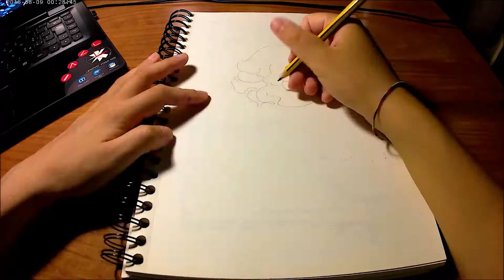Come disegnare un tatuaggio tradizionale giapponese - Hannya 般若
Han'nya (般若?) è una popolare maschera giapponese usata nel teatro nō, che rappresenta un demone femminile geloso. Il dramma più popolare nel quale fu utilizzata la maschera han'nya, caratterizzata due grosse corna taglienti, due occhi abbaglianti e una bocca ghignante, è il Dojoji, ispirato alla famosa storia di Anchin e Kiyohime.
Questa maschera viene utilizzata per rappresentare una donna così gelosa da essersi trasformata in un demone.